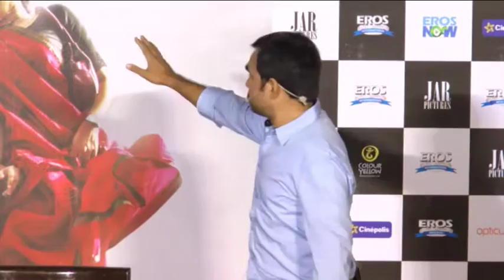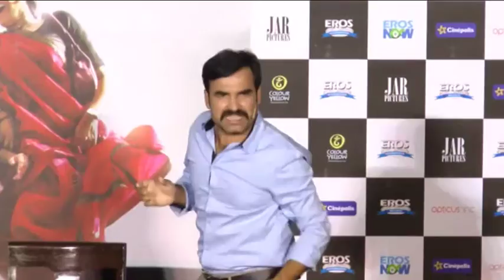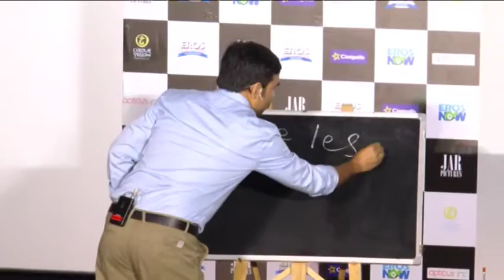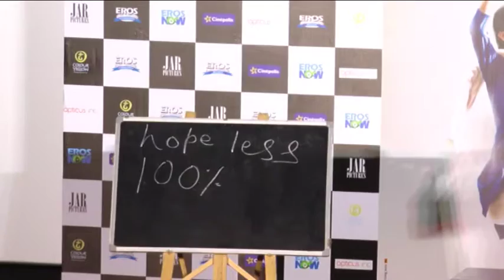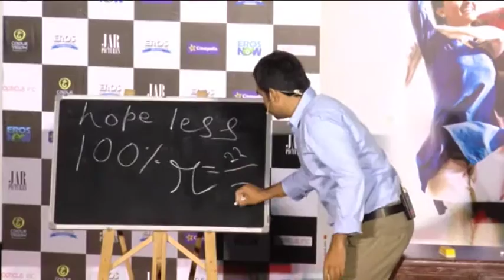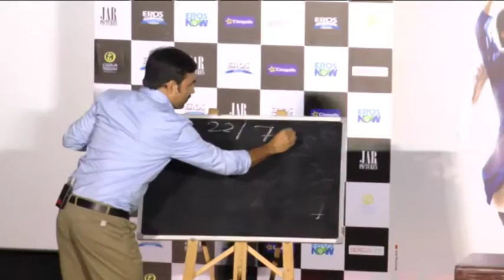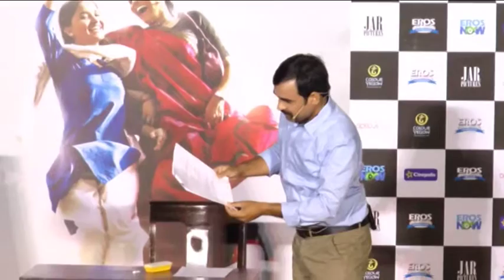Swara Bhaskar Comedy At Nil Battey Sannata Trailer Launch part 1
Watch Swara Bhaskar Comedy At Nil Battey Sannata Trailer Launch part 1